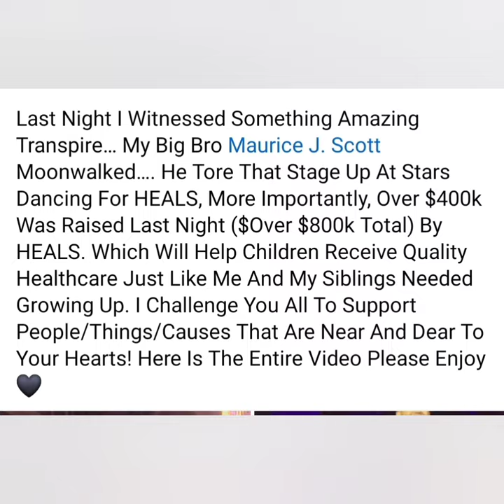MAURICE SCOTT TRIED TO DANCE FOR HEALS! 🕺